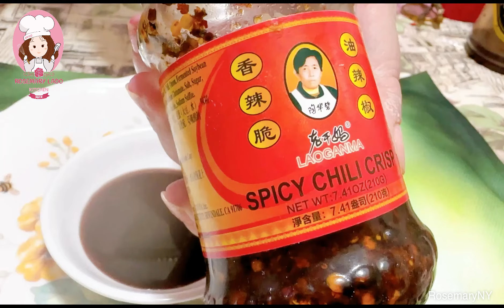DIMSUM VEGETABLE DUMPLINGS- HÁ CẢO CHAY cho Đại lễ Vu Lan giàu vitamin lại rất dễ làm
🌺DIMSUM VEGAN DUMPLINGS 🌺
🌺HÁ CẢO CHAY CHO ĐẠI LỄ VU LAN🌺
Đại lễ Vu Lan đã đến MX xin chúc các bạn và gia đình thân tâm an lạc, gặp nhiều thuận duyên trong cuộc sống
Mi Xù vừa đi nghỉ Hè về, cũng vừa kịp lúc để mời các bạn cùng thưởng thức món chay rất ngon và dễ làm, với các nguyên liệu dễ kiếm ăn ngon không khác gì ngoài nhà hàng.
Giờ chúng mình cùng vào bếp với MX nha
🍁Nguyên liệu
Vỏ há cáo tròn không trứng
Nửa cây bắp cải
5-8 cây nấm đông cô tươi
10g mộc nhĩ khô
Hành hoa (hoặc hành ba rô)
Gia vị nấm
Dầu vừng
Nước tương
🍁Cách làm mời các bạn theo dõi chia sẻ chi tiết trong video của MX